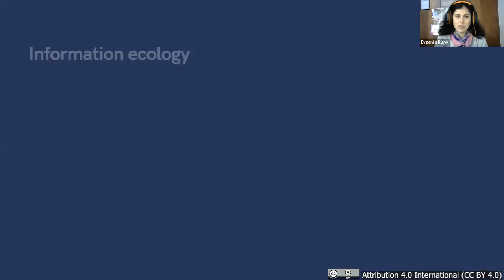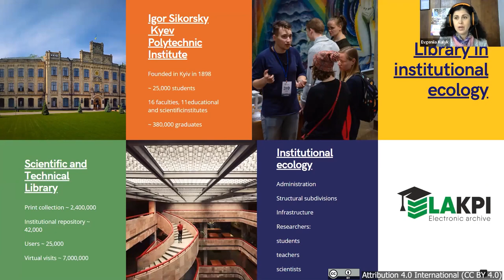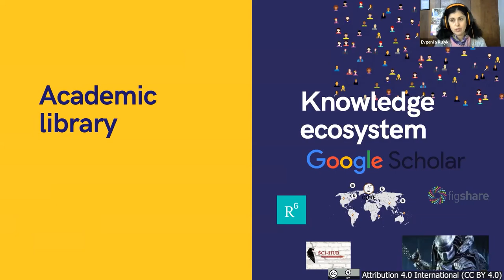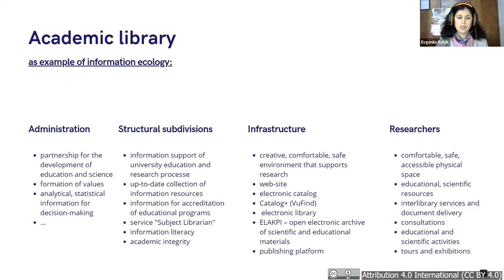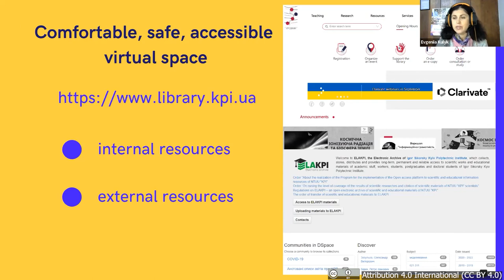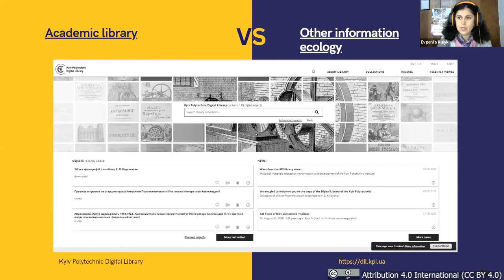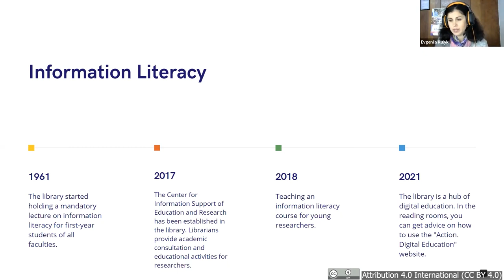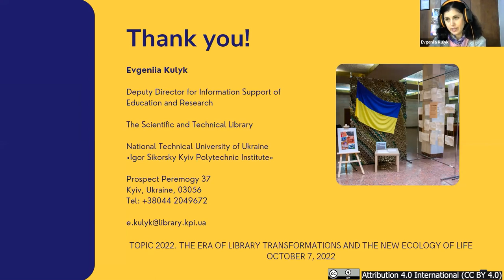UniLibNSD-2022 Євгенія Кулик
ПОСЛУГИ ТА СЕРВІСИ БІБЛІОТЕКИ ДЛЯ ПОЛІПШЕННЯ ІНФОРМАЦІЙНОЇ ЕКОЛОГІЇ УНІВЕРСИТЕТУ
Під час освітнього процесу та науково-дослідної діяльності студенти, викладачі, науковці працюють з великою кількістю навчальних та наукових джерел, які вони отримують через різні інформаційни канали. Поруч з якісними джерелами інформації існують ризики споживання інформаційних продуктів недоброчесних видавців, застарілого, псевдонаукового інформаційного контенту, що в свою чергу може негативно позначатися як на якості освітнього процесу, науково-дослідній діяльності, так і на добробуті дослідників в цілому. Розглянемо послуги та сервіси бібліотеки, що покращують інформаційну екологію університету: заходи, що сприяють формуванню інформаційної грамотності та академічної доброчесності; веб-сайт та єдину точку доступу до освітніх, наукових ресурсів; послуги предметних бібліотекарів для формування актуальної колекції інформаційних ресурсів; власні електронні колекції університету, які підтримує бібліотека тощо.